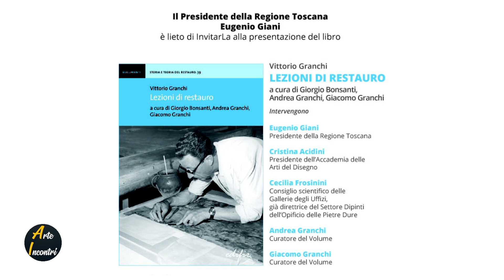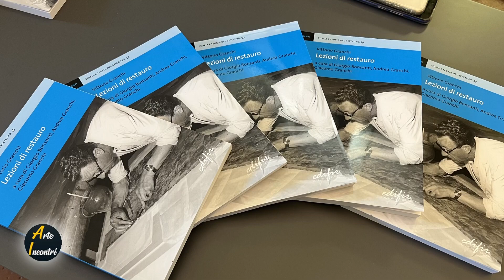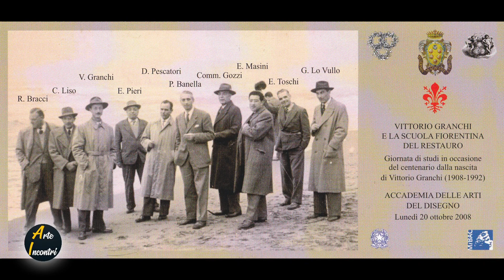Arte Incontri - presentazione libro LEZIONI DI RESTAURO 28 06 2023